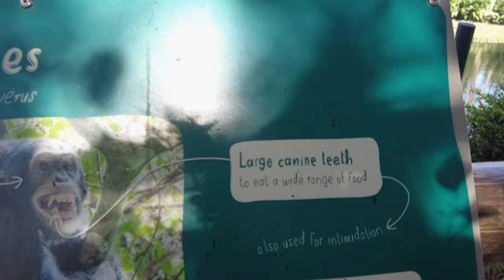Chester Zoo Western Chimpanzees Bitesize #7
A Short Look At Western Chimpanzees And Congo Buffalo